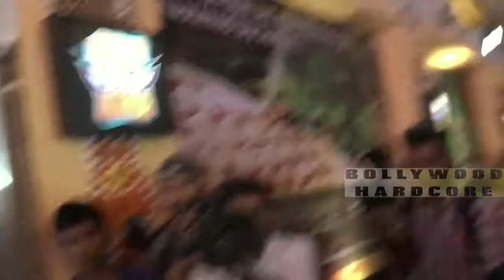Ranbir Kapoor VISITS Durga Puja Pandal 2016 Celebration